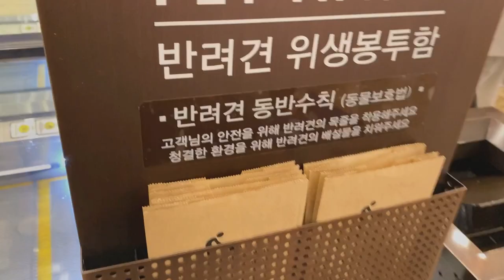7 Things You Can Find When You Take Dogs To A Shopping Mall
Here are 7 things we found when we took our French Bulldogs, Griffin and Haru to a shopping mall. Hope you enjoy these sweet and funny dog moments at the mall.